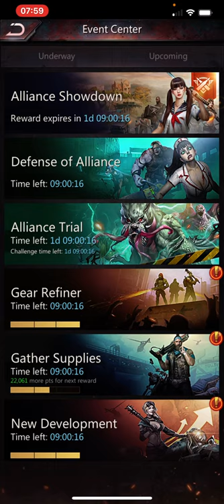Puzzles & Survival: Defense of Alliance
PNS Defense of Alliance.  Zombies will spawn outside your sanctuary, slay as many as possible within 25 minutes.  All marches are fixed at 30 seconds.   Talent Tree military setting, troop boosts active and mega march if available.

Puzzles & Survival
Puzzles and Survival